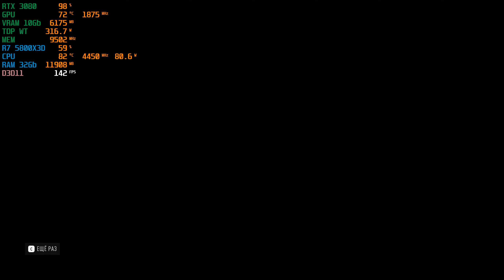Need for Speed: Heat ➤ RTX 3080 | R7 5800X3D | 1440p ULTRA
Фінансово підтримати канал - monobank
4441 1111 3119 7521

Рівень 1: 35 грн/місяць
Рівень 2: 150 грн/місяць
Рівень 3: 750 грн/місяць

Мій ПК:
Motherboard: MSI B450-A PRO MAX PCIe 3.0
CPU: AMD RYZEN 7 5800X3D 8 ядер 16 потоков 105Wt 96Мб кеш - АМ4
GPU: RTX 3080 10GB Palit GAMING PRO
RAM: DDR4 32 GB HyperX Fury Beast 3200 MHz XMP1
M2 SSD : Samsung 970 Evo Plus 1TB M.2 PCIe 3.0 x4 V-NAND MLC
Sata SSD: Kingston A400 960GB 2.5" SATA III 3D V-NAND
HDD 1: Western digital 500 Gb (7200 rpm I 64 Mb)
HDD 2: Western digital 500 Gb (5400 rpm I 64 Mb)
Блок живлення: Chieftec Force CPS-750S
Корпус: Gamemax StarLight W-Red
Кулер CPU: be quiet! Shadow Rock 3 Black 190Wt
OC: Windows 11 Pro
Монитор: 31.5" Samsung Odyssey G5 LC32G55T Black 2K 144Гц 1мс
Мишка: Logitech G102 Prodigy Gaming Mouse
Запис відео: Nvidia shadow play 1440p 60fps 130 000